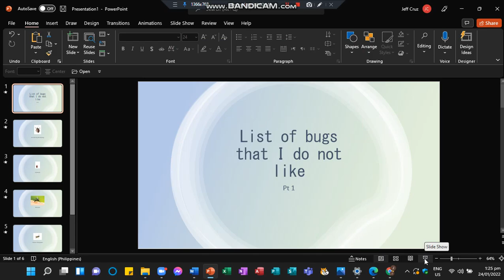List of bugs that i hate the most